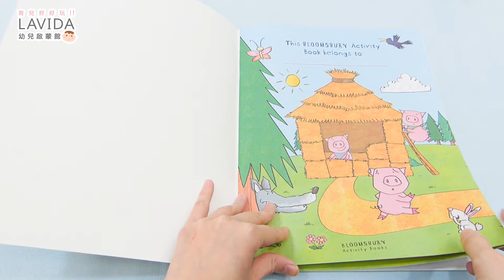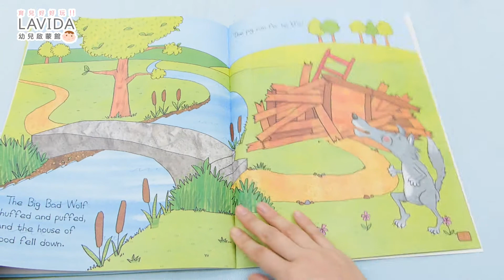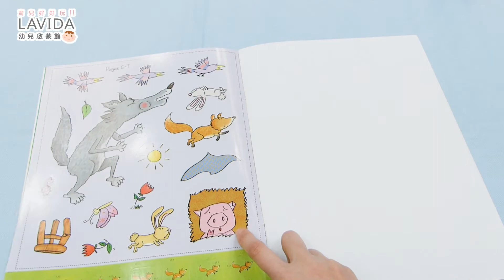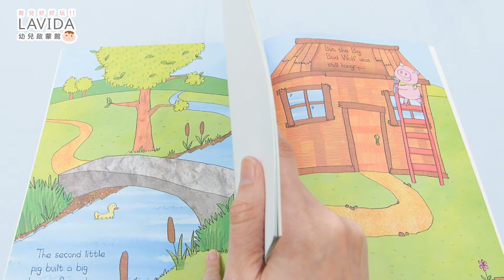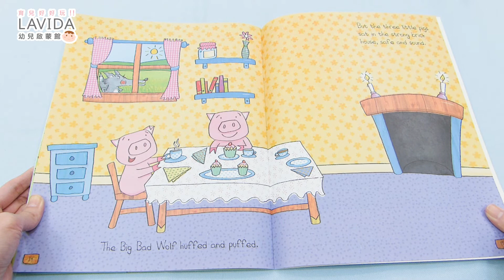My Three Little Pigs Sticker Scenes 三隻小豬 貼紙書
My Three Little Pigs Sticker Scenes
三隻小豬 貼紙書
‧家喻戶曉的三隻小豬推出貼紙書啦！
‧一起來把故事畫面貼得更完整，
‧隨著故事進行，使用不同的貼紙，
‧也可以發揮你自己的創意哦！